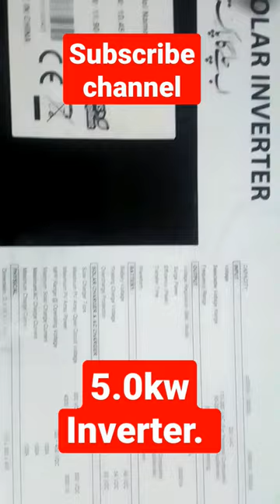Volta 5kw solar inverter